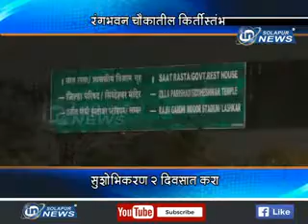RANGBHAVAN JAIN STHAMBH | IN SOLAPUR NEWS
RANGBHAVAN JAIN STHAMBH